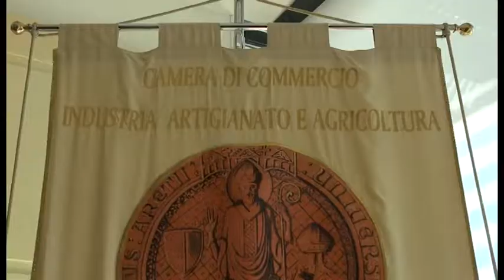Diffondere la cultura dell’innovazione digitale: al via "Eccellenze in Digitale"